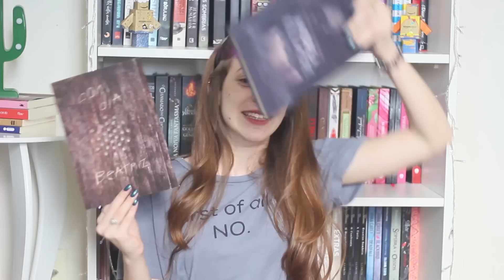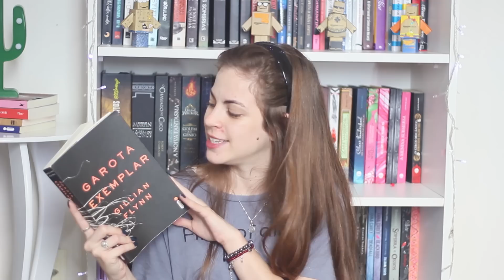10 LIVROS DE SUSPENSE, MISTÉRIO E TERROR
Lista dos melhores livros de suspense, mistério e terror que eu já li.

▶Livros: Bom dia, Verônica, Nova Jaguaruara, Garota Exemplar, Os Videntes, Lugares Escuros, A Condessa Sangrenta, Boneco de Neve, Caixa de Pássaros, O Cemitério e Na Escuridão da Mente.

ps: Oslo é a capital da Noruega beleza, errei.

👉LINK DA ALEGRIA

Beatriz Paludetto
Caixa postal 8738
86020980
Londrina-PR

✰➭Oie, Me chamo Beatriz, tenho 24 anos e basicamente gosto de pagar mico na internet, minha câmera é Canon 60d e para vlogs eu gravo no meu Iphone 7, edito tudo com o Premiere Pro da Adobe.✰

Equipamento:
Câmera: Canon 60D
Lente: Canon 50mm 1.8
10 LIVROS DE SUSPENSE, MISTÉRIO E TERROR
Beatriz Paludetto